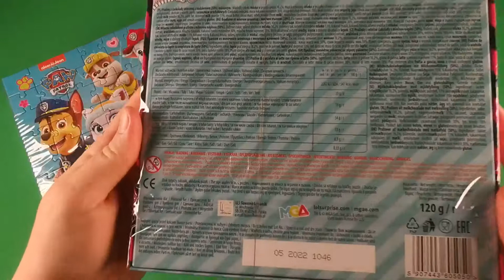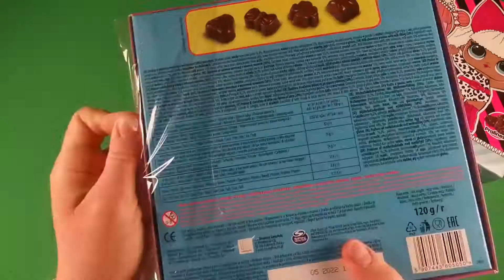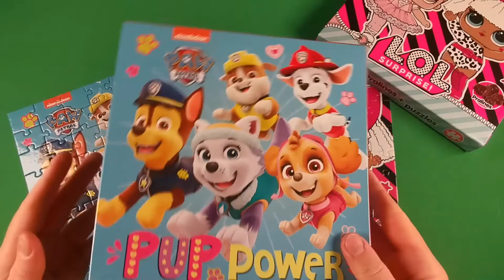Paw Patrol, L.O.L. Surprise Pralines and Puzzles unboxing, haul, review, chocolate, bonbon 2021!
Today we are unpacking a special Bon-bon and Puzzle combination. I especially recommend it to lovers of Paw Patrol and L.O.L. Surprise.
Have fun! :)

Heute packen wir eine spezielle Kombination aus Bon-bon und Puzzle aus. Ich empfehle es besonders Liebhabern von Paw Patrol und L.O.L. Surprise.
Viel spaß! :)

Ma egy különleges Bon-bon és kirakó kombinációt fogunk kicsomagolni. Mancs őrjárat és L.O.L. Surprise szerelmeseinek különösen ajánljuk.
Jó szórakozást! :)